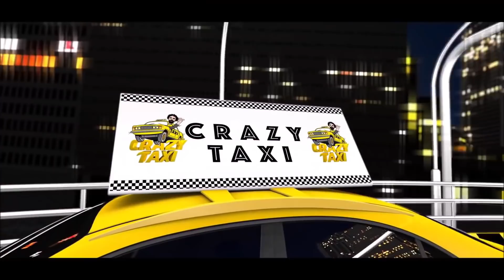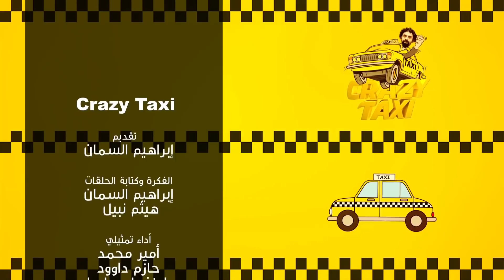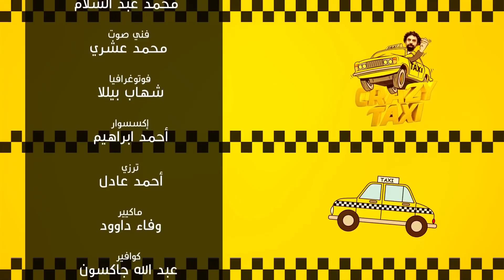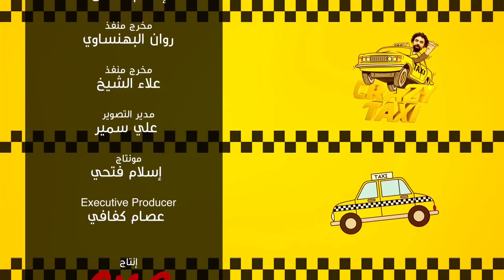ساعة من الضحك الهستيري مع مقالب كريزي تاكسي 😜 هتصرخ من الضحك 🤭😂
7- تابعو قناةSweet Lemon

شاهد امتع القصص الشيقة